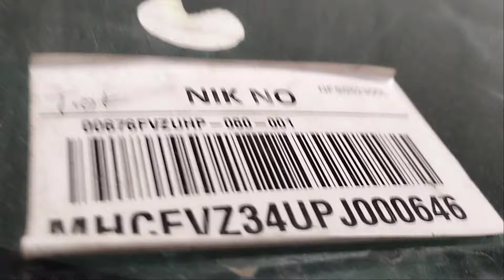karoseri pembuatan self loader tronton angkutan alat berat lowboy mini self loader wa081330723565